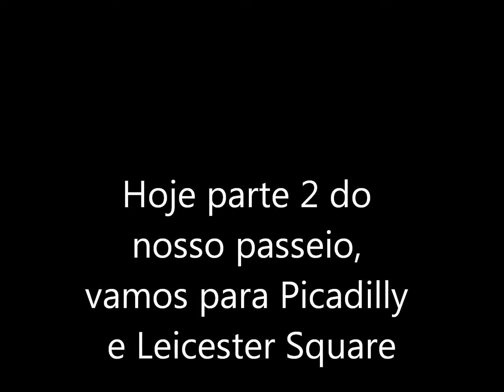Vlog Vamos Passear! Picadilly a Leicester Square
Essa e a parte 2 do nosso passeio de domingo, Picadilly e Leicester Square !!